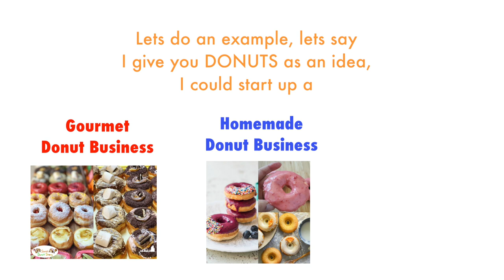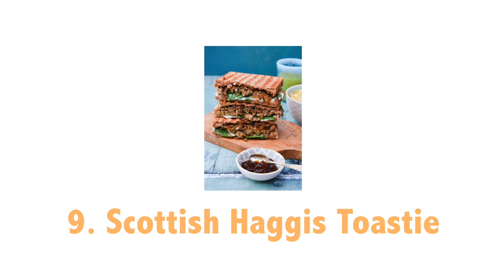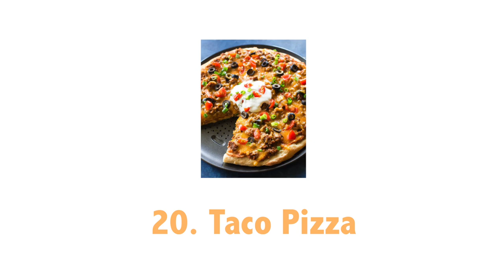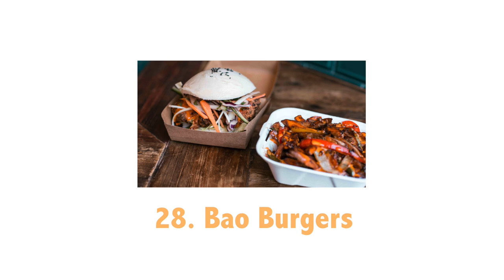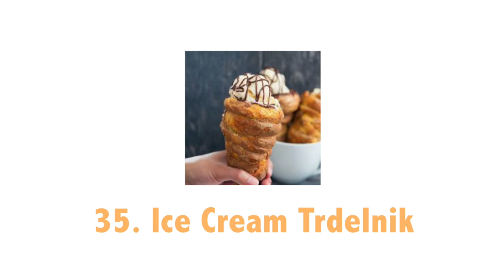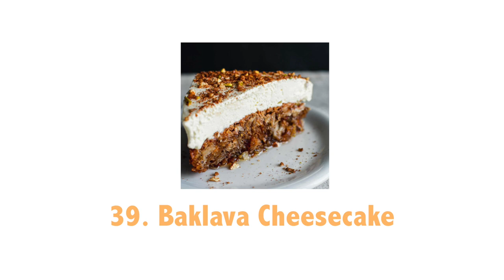45 Fusion Streetfood Ideas From Around The World | Market Stall Food Business Ideas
In this video, I share 45 fusion streetfood ideas from around the world, which you can start and build a successful streetfood business around. Whether you want to start a streetfood stall, a catering business or a branded food product, feel free to use the ideas in this video to create something new and different that customers are willing to pay for.

Most of the streetfood ideas I go through in this video have recipes already online and are well documented. So write down your top 5 ideas you like most , google the name of the idea and see what recipes are already online and try to create them at home. If you love the look, taste and flavours of your idea then why not give it a try and start your own fusion streetfood business wherever you are currently based.

People are always on the look out for up and coming food trends so why not be the trend setter.

A word of caution from me, like a lot of fusion foods, educating your customers will be the longest and hardest part of starting up a fusion food business. If the customers are not aware of what your selling or do not recognise your food from first glance then the chances of you making that sale from them are pretty slim.

To reduce this, firstly I recommend you choose a fusion streetfood idea that your potential customers are familiar with and that it doesn’t look too intimidating or confusing from first impressions. Adding too much ingredients or components to a dish could scare or pick off customers from trying your food so keep it simple and clear. Make sure your two fusion components compliment each other and is not just an add-on to an existing dish and touted as a  fusion dish.

Secondly, make sure all your banners, chalkboards or displays are clearly labelled and that the information on them are actually helpful to the customers in knowing what food your making and selling. Your signages should be clear, simple and easy to read, don’t have too much information, just enough information to illustrate what your business is all about and enough to encourage customers to approach you to find out more.

And lastly display your food the best it could possibly be for customers to see; if it looks messy and sloppy then no one will approach you or buy from you, however if your food looks clean, nicely presented and clearly showcases what the customer will get for what they pay for. Then your on to a winner; personally I like to see what I'm getting for my money's worth so no nasty surprises or disappointment because I would have known what I was getting for my money before ordering my food.

Thanks for watching the video guys, if you liked this video or found it useful, please LIKE and comment on this video and consider subscribing to the channel for more content like this.

If you would like to help me stay caffeinated whilst I continue making these videos, please visit
and support me and the channel in the form of coffees :)

NEW Video out every Wednesday 12pm (GMT)